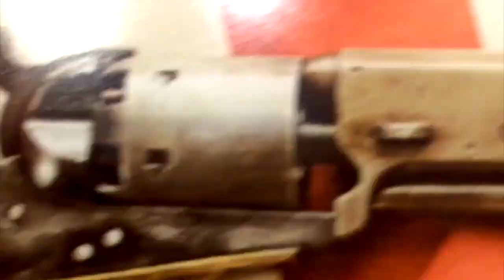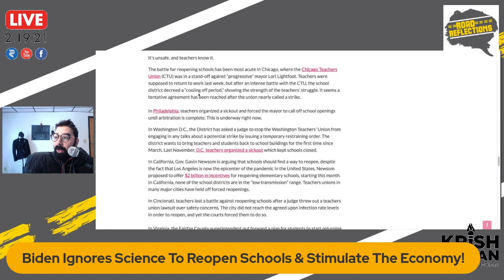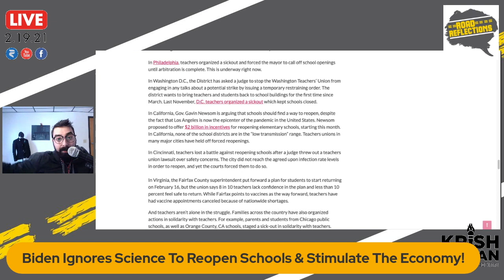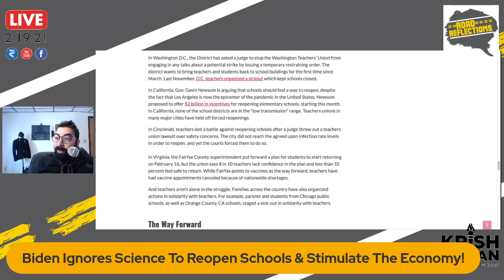Joe Biden Ignores Science To Reopen Schools! [Road Reflections]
As science says its not safe to open schools, Joe Biden & Kamala Harris are pushing to open them up!